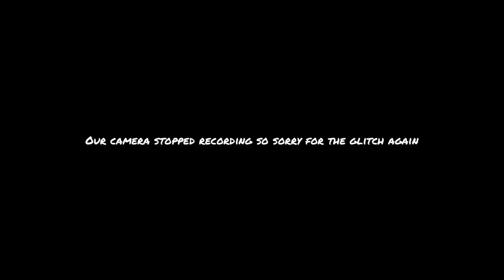Life at medschool I Podcast #1 ft Zubair Abbasi(ZAO), Haneen Khan & Noor Mian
Hello guys!

I brought some of my uni friends together to ask them questions related to medschool and medlife that you may be wondering about.
I hope this podcast is helpful and clears up your doubts regarding medschool
If you have any query related to medlife, comment down the comment section.